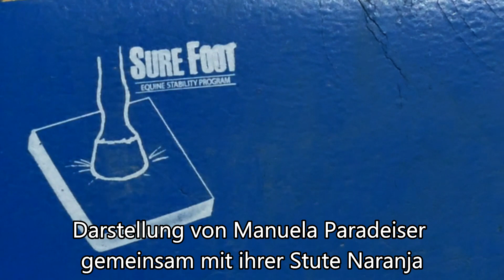SURE FOOT®Training für Pferde in Österreich SURE FOOT®Stability Pad Inspiration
SURE FOOT® Training für Pferde und die SURE FOOT®Stability Pads  - steigert; Balance,  Losgelassenheit, Sicherheit, Entspannung und Gesundheit. Eine wertvolle Ergänzung zu der Tellington TTouch® Ausbildung. Das Vertrauen zum Menschen wird gestärkt und unsere Pferde werden gelassener. Dieses Video ist eine Anregung von Manuela Paradeiser aus Österreich.